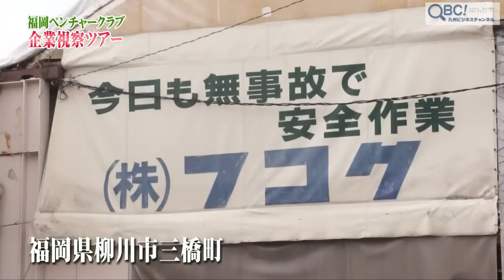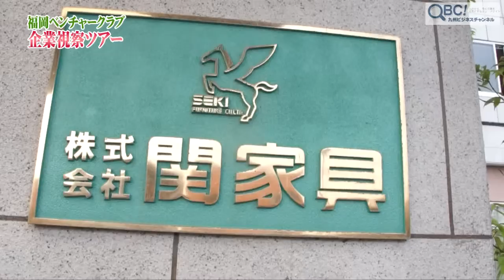福岡ベンチャークラブ 企業視察ツアー（QBC）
元気なベンチャー企業を応援する組織「福岡ベンチャークラブ」が主催する「企業視察ツアー」が14日開かれ、26人の熱い起業家たちが参加。今なお活力ある老舗企業のパワ­ーの源を探った！（続きはQBCで）